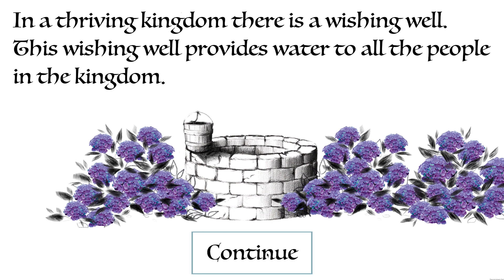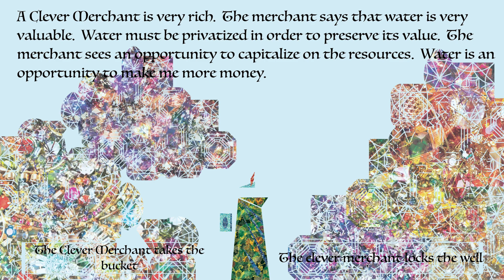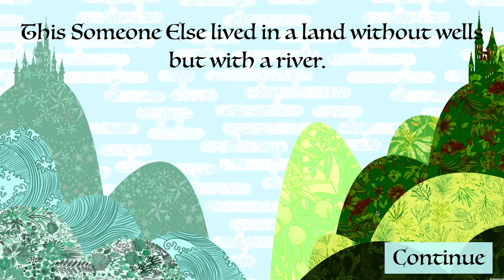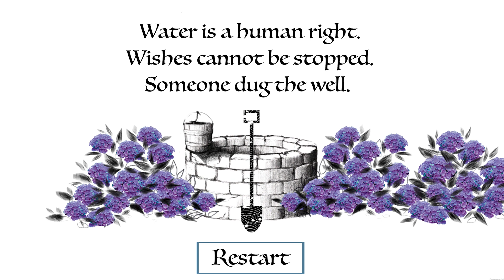The Wishing Well